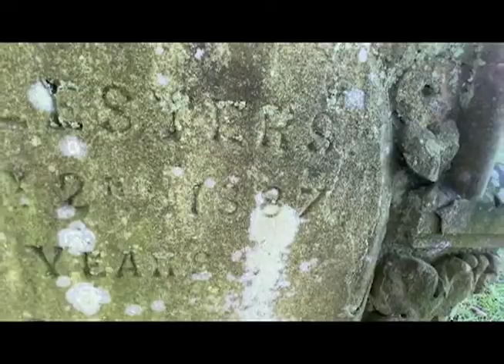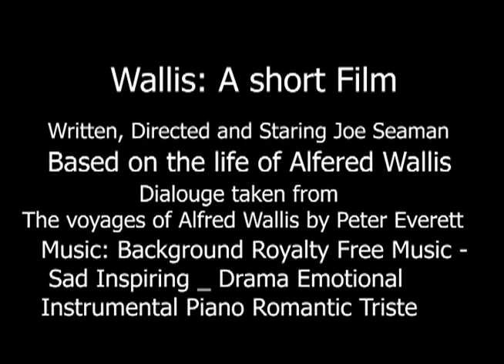Wallis - Runner Up of Film of the Month March 2021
Inspired by the life of fisherman and painter, Alfred Wallis, it tells the story of how he became a successful painter following the death of his wife.